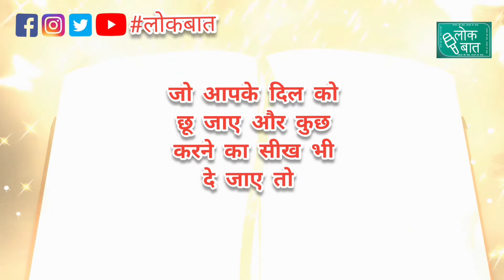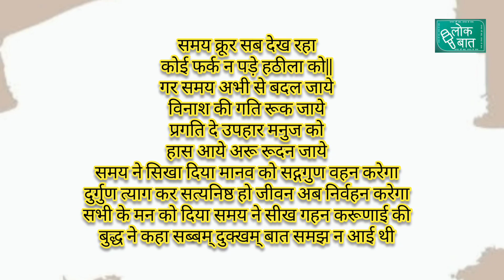समय(कविता): Samay (Poem) : लेखन व वाचन : डॉ.पूनम श्रीवास्तव : लोकबात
आइए सुनते हैं लोकबात की खास पेशकश कविता 'जो दिल को छू जाए" के तहत एक ऐसी कविता जिसमें लेखिका ने वर्तमान समय का चित्रण करते हुए बताया है किस तरह  व्यक्ति के लिए समय महत्वपूर्ण होता है और व्यक्ति को समय के हिसाब से ही हर काम करना चाहिए। कविता है "समय"। इस कविता का लेखन और वाचन किया है जौनपुर की प्रोफेसर डॉ.

Anchor : Dr. Poonam Shrivastava
Edit- Prerna Anand